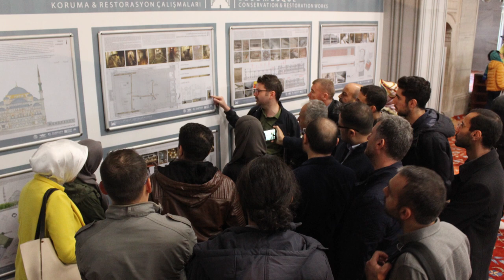TBIH2020: Stewards of Cultural Heritage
Interview with Moritz Kinzel & Abdulhamid Dihna from the German Archaeological Institute in Istanbul, about the Stewards of Cultural Heritage project that won the European Heritage Award / Europa Nostra Award 2019 – Education, Training and Awareness-Raising Grand Prix. Interview by TBIH2020 Jury member Inkyung Chang.

Syria’s ongoing Civil War has seen the loss of thousands of lives and the displacement of some several million people to other countries, while others still remain missing. The conflict has also led to the loss and destruction of invaluable cultural heritage. The project Stewards of Cultural Heritage, a part of the “Stunde Null” project of the Archaeological Heritage Network and supported by the Federal Foreign Office and the Gerda Henkel Foundation, was initiated to help safeguard Syrian cultural heritage through capacity building with Syrian heritage specialists who currently reside in Turkey.